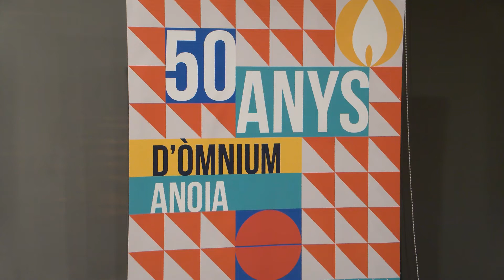Òmnium Anoia viu una experiència japonesa de literatura, cinema i gastronomia